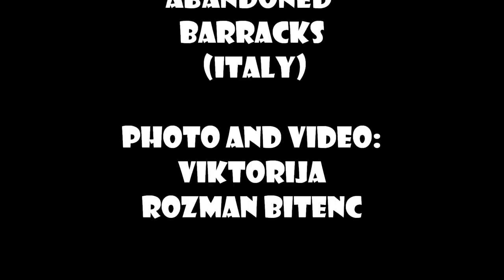Cinema in abandoned barracks Monte Cimone (Italy)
"Monte Cimon" is known to almost everyone. Do not you know that, unfortunately, the sumptuous villa of the nobility was demolished to build cinema military, and some pieces were used to build the monument located outside the barracks. A little piece of history of cinema in the abandoned barracks "Monte Cimone"